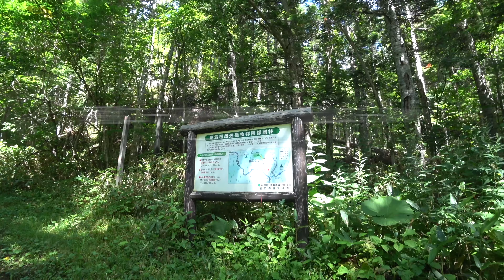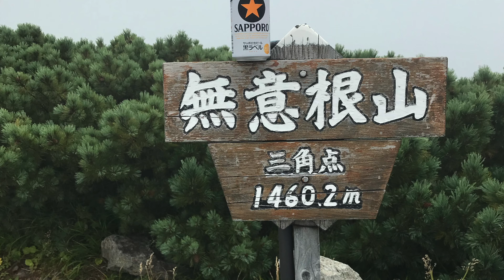無意根山 薄別コースから元山コースへ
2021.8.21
週末の予定が無くなったので、近くの無意根山へ
もたもたしていたので、スタート遅くなってしまった。